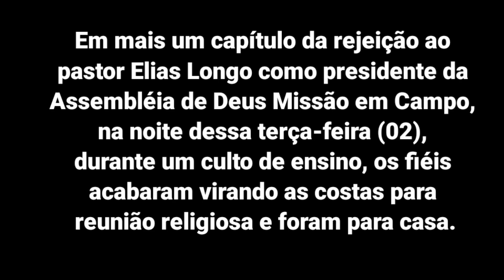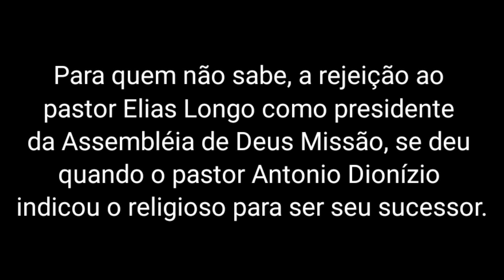MEMBROS DA AD CAMPO GRANDE MS DEIXAM PASTOR FALANDO SOZINHO SAEM DA IGREJA DURANTE CULTO EM PROTESTO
MEMBROS DA AD CAMPO GRANDE MATO GROSSO DO SUL DEIXAM PASTOR FALANDO SOSINHO E SAEM DA IGREJA DURANTE CULTO EM PROTESTO. REJEIÇÃO TOTAL AO PASTOR.